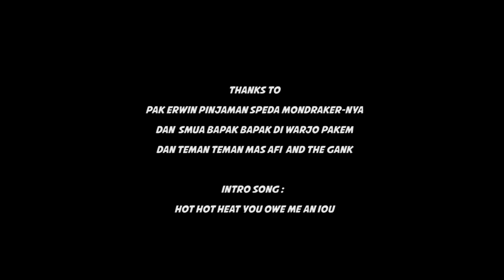DEMAM E-BIKE,nyobain sepeda masa depan // MONDRAKER CRAFTY XR // FIGHTv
Di episode kali ini saya berkesempata mencoba E-BIKE yang lagi Hits tahun ini. jenis sepeda ini cukup populer di kota kota urban lain nya. Pertama kali melihat sangat heran kok keren ya...dari fisik nya sangat rapi dan kelihatan simple karna baterai yang di tanam di Down Tubenya...ga terlihat menonjol...scara keseluruhan bagus sekali...kebetulan hari itu ada bapak bapak lain membawa E- BIKE juga. dengan bentuk yang urban banget dr brand MARIN & POLYGON.